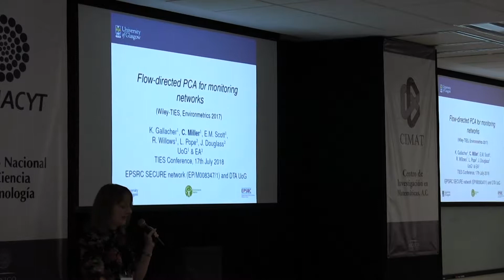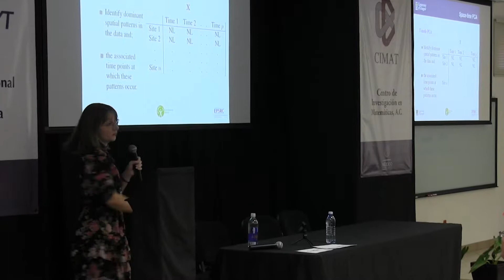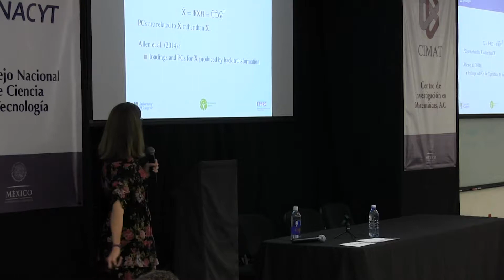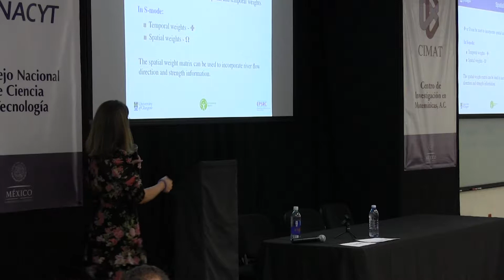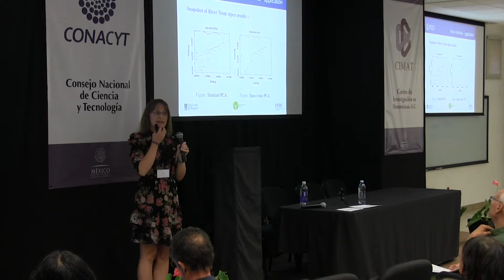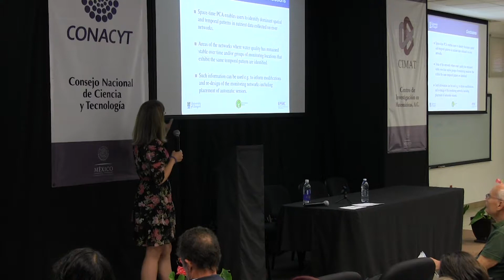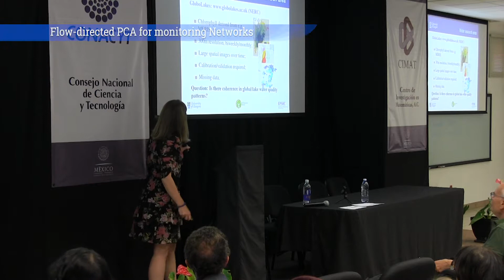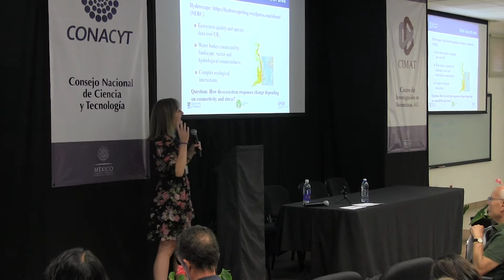2017 Wiley-­‐TIES best paper: Claire Miller - TIES 2018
2017 Wiley-­‐TIES best paper: Claire Miller, University of Glasgow, Scotland. "Flow-­‐directed PCA for monitoring networks" K. Gallacher, C. Miller, E. M. Scott R. Willows, L. Pope, J. Douglass